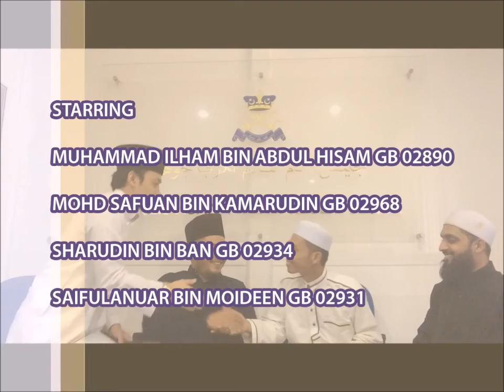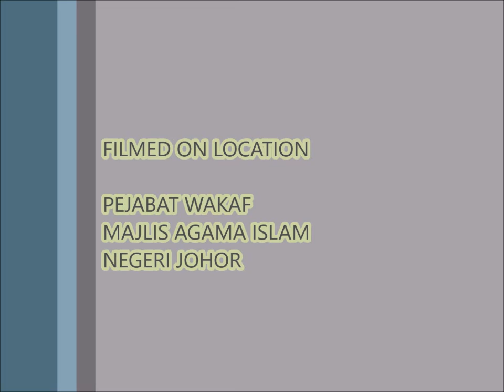PPPY 1122 - PBJJ UKM JB sesi (2015/2016) AL-HIWAR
PPPY 1122 - MAHARAT AL-MUHADATHAH WA AL-KHATABAH FPI Universiti Kebangsaan Malaysia